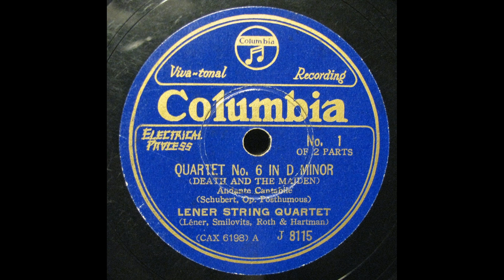Lener String Quartet - Schubert : Quartet "Death and the Maiden 死と乙女" - 2nd mvt (1931) 再復刻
transferred from Jpn Columbia 78s / J-8115(CAX-6198/9)